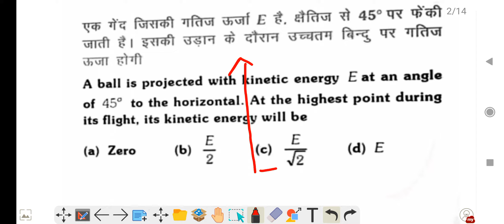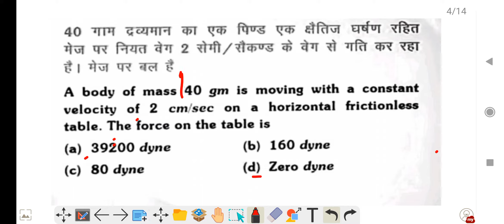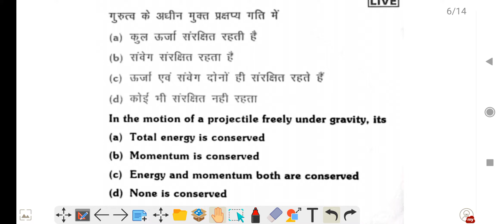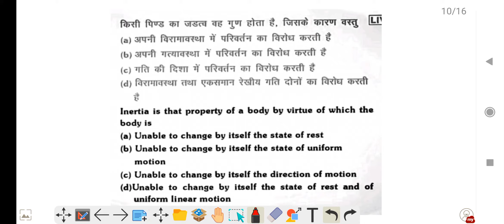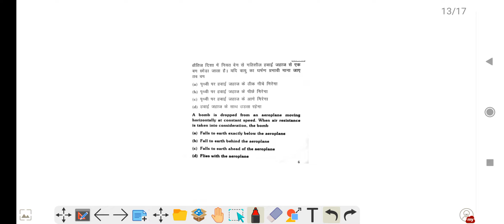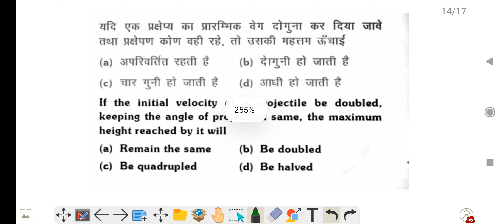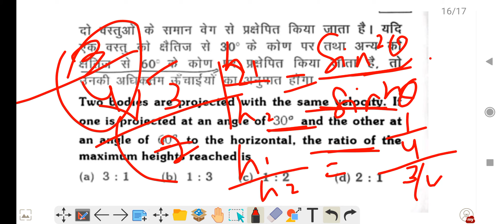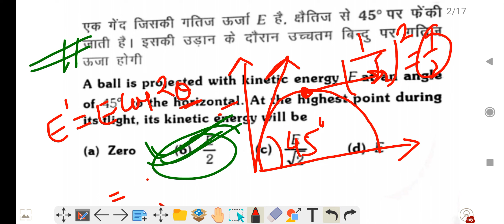physics practice set |Airforce|navy|Nda physics|coast gaurd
#1 physics topic wise practice|Airforce|navy|nda,

|| best defence channel || best defence study channel //
 best physics teacher| best defence faculty|best physics faculty| physics classes|AIRFORCE X/Y exam|
Airforce x group| Airforce
 Airforce physics
| airforce new batch| airforce concept classes|  airforce free classes in youtube| Airforce X group study channel|
airforce syllabus| navy syllabus|nda syllabus
topicwise airforce practice set|topic wise airforce practice set
nda  study channel|navy study channel|
physics pratice set @1, navy, airforce, nda, coust gaurd,
previous_pap er #1 physics topic wise practice|Airforce|navy|nda,

 Airforce physics
navy_ssr/aa_practice_set